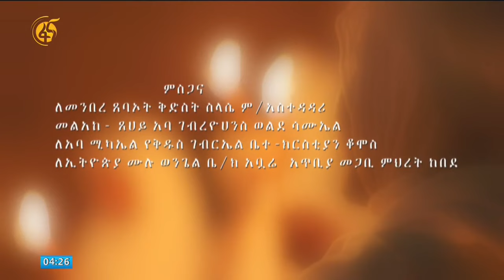የሶስቱ ቤተ እምነት ዘማሪያን